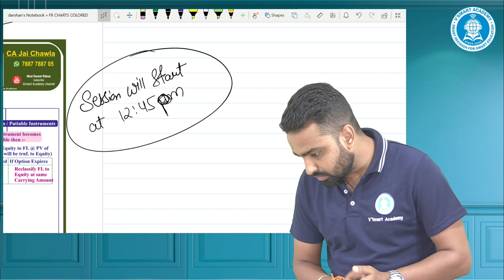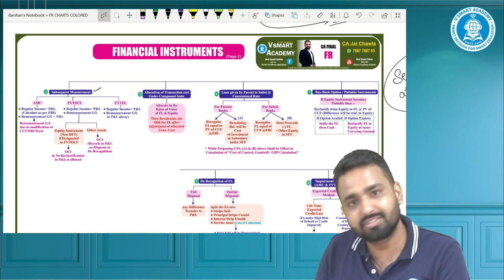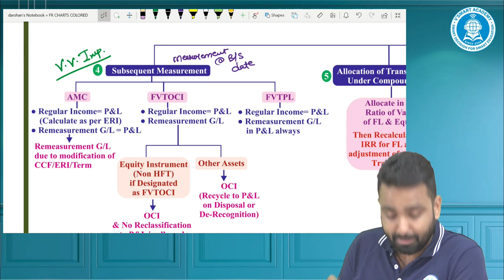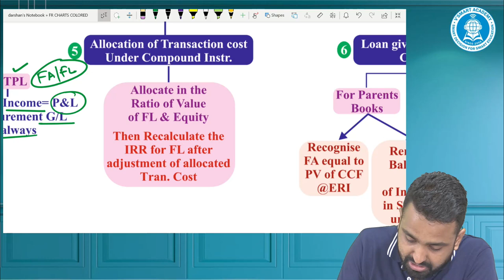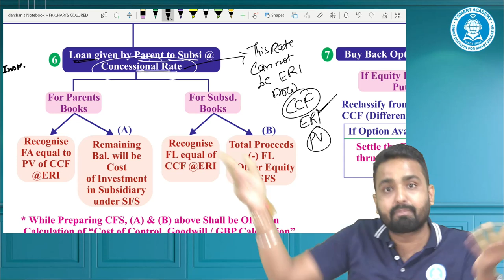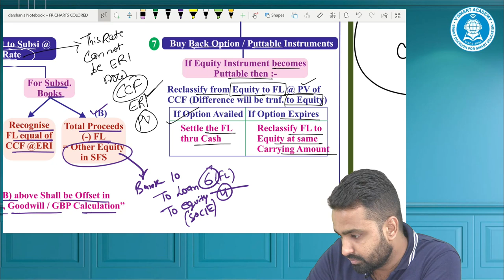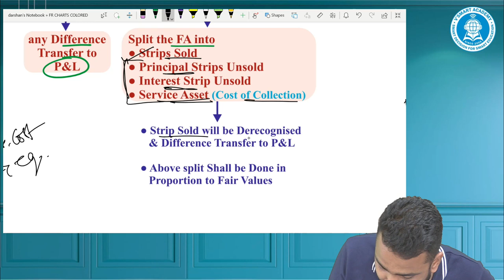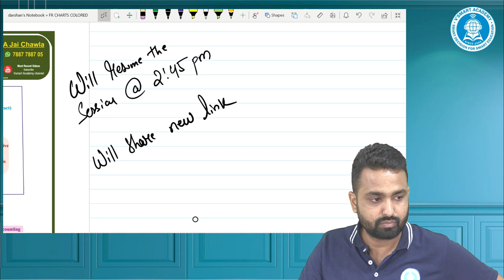11_QUICK_CHART_REVISION_FIN. INSTRUMENTS_PART 2_CA/CMA_FINAL_FR | CA. JAI CHAWLA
11_QUICK_CHART_REVISION_FIN. INSTRUMENTS_PART 2_CA/CMA_FINAL_FR | CA JAI CHAWLA